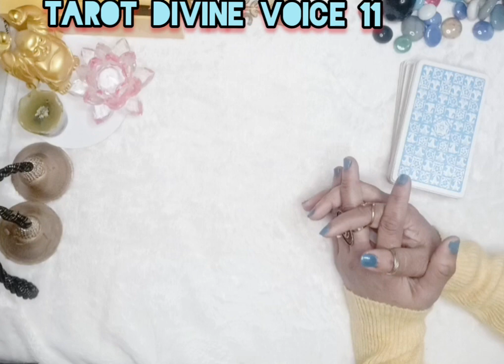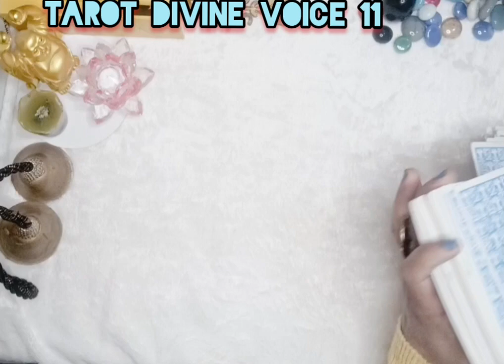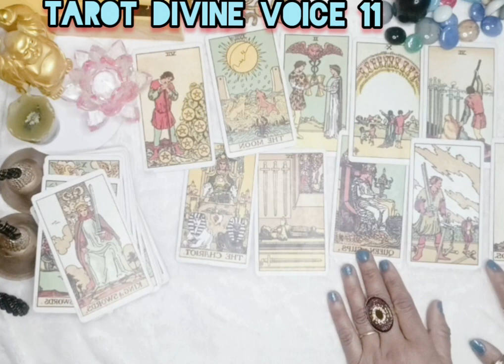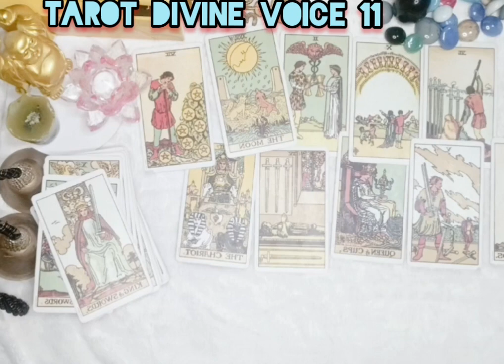Libra 2024 ( तुला राशि ) कैसा रहेगा यह साल Tarot Reading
⚖️ Libra Zodic  predictions 2024

Tarot reading 🌟 is subject to interpretation and should not be taken as absolutely, please use the guidelines offered responsibility.all of my reading are for spiritual growth and guidance .
consider this horoscope 2024 as your user manual offering insights to navigate challenge and seize oppo it's your key to making informed decisions and saping outcomes for a full filling year.

Don't forget to hit the subscribe button and press the bell icon so you never miss out on your prediction. we hope this video bring you the clarity and inside you need to giving you the navigation through lives up and down whether you are Libra Scorpio Sagittarius Capricorn Aquarius or Pisces got you covered discover what the week ahead holds.